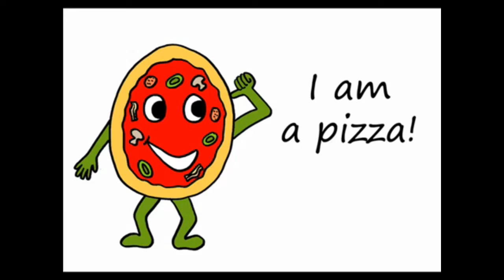Unfunny.png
Just thought of this
This is just bad content
if you some how like this garbage leave a like or comment